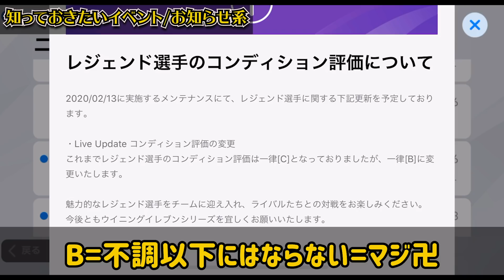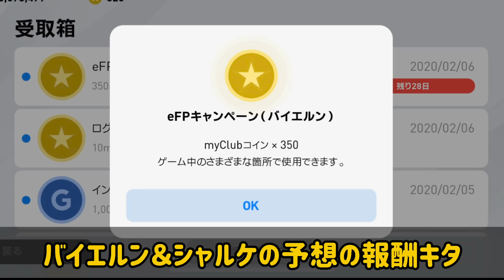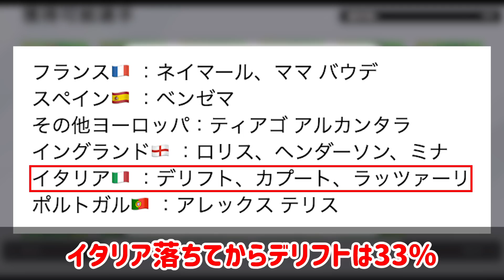【半端ねぇ】予想以上の超豪華週間FPが登場！総合値99の怪物など上段選手当てれば大勝利！2/6FPガチャ徹底解説【ウイイレアプリ2020】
2/6(木)搭載のPOTW(週間FP)＆セリエAファンズチョイスのガチャ解説です！最近コイン配布も増えてきたし、ここは勝負したい！

ちなみに動画内で話し忘れたんですけど、来週月曜日からのCSガチャはアトレティコ、バレンシア、ローマ、アタランタで確定です！(公式情報)